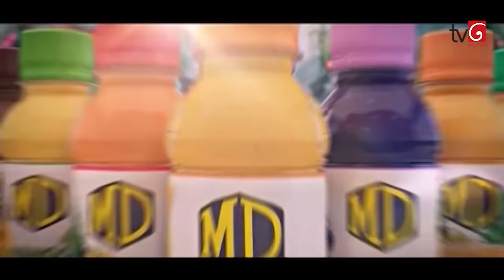තාත්තා රෑට ඇවිත් කියන සිංදුව | Champion Stars